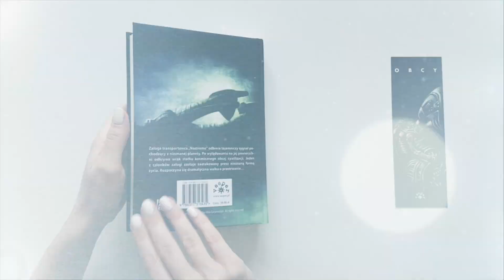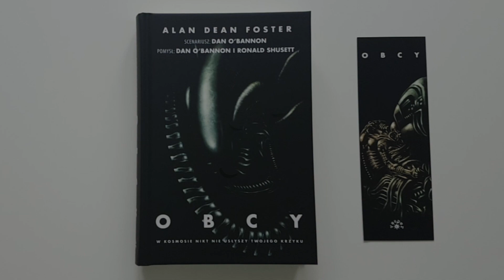Obcy - Alan Dean Foster (oprawa twarda)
„W kosmosie nikt nie usłyszy twojego krzyku”.

Załoga transportowca „Nostromo” odbiera tajemniczy sygnał pochodzący z nieznanej planety. Po wylądowaniu na jej powierzchni odkrywają wrak statku kosmicznego obcej cywilizacji. Jeden z członków załogi zostaje zaatakowany przez nieznaną formę życia. Rozpoczyna się dramatyczna walka o życie.

Powstały w 1979 roku film „Obcy. 8 pasażer »Nostromo«”, w reżyserii Ridleya Scotta z Sigourney Weaver w roli głównej, to jeden kanonicznych tytułów kina science fiction. Przełomowy, wizjonerski, klaustrofobiczny, duszny i mroczy. Znakomicie zrealizowany obraz, arcydzieło gatunku. Po prostu klasyk. „Obcy” nie miał jednak swojego pierwowzoru literackiego, ale po ogromnym sukcesie filmu doczekał się literackiej adaptacji, której podjął się Alan Dean Foster. I mimo że książki z tego podgatunku nie pretendują zazwyczaj do miana arcydzieł, zdarza się, że ich lektura daje czytelnikowi dużą satysfakcję. A „Obcy” w wersji Fostera jest bez wątpienia udaną adaptacją. Autor utrzymał znane z filmu napięcie oraz klimat, wplótł w fabułę również wiele treści, których nie da się przenieść na język filmu – jak choćby refleksje głównych bohaterów. W książce znajdziemy też kilka scen znanych wyłacznie z reżyserskiej wersji filmu, oraz takie, które wypadły z niego podczas montażu lub w ogóle nie zostały zrealizowane, choć ujęte były w oryginalnym scenariuszu Dana O’Bannona.

Niniejsze wydanie „Obcego”, w nowym przekładzie Piotra W. Cholewy, uzupełnione jest o obszerne posłowie autorstwa Piotra Goćka, a także niezwykle klimatyczną oprawę graficzną, za którą odpowiedzialny jest Maciej Kamuda.